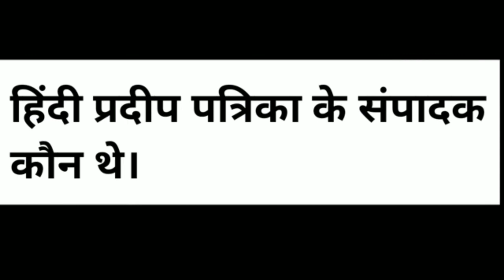हिंदी प्रदीप पत्रिका के संपादक कौन थे। हिंदी प्रदीप पत्रिका। Hindi Pradeep patrika ke sampadak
हिंदी प्रदीप पत्रिका के संपादक कौन थे।